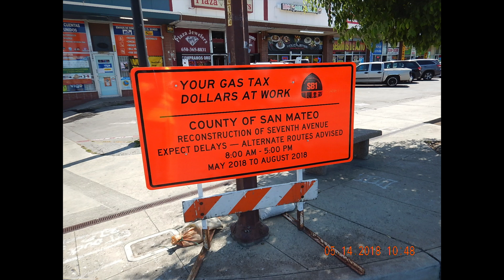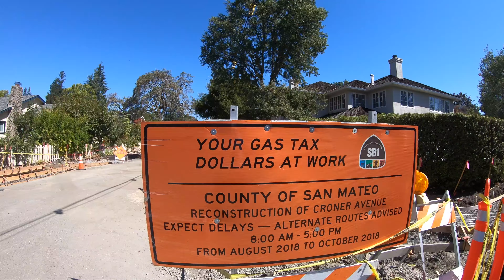Street Stories: San Mateo County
For years, the county of San Mateo has been deferring 4 million dollars a year in roadway work because of insufficient funding.  The county dipped into reserves to help pay for roadwork, but those reserves are now all gone.
That has  led to a mammoth backlog of work in its 315 miles of streets and roads.
In 2018, because of new transportation funding approved by the State Legislature, they county has begun to catch up on that backlog.